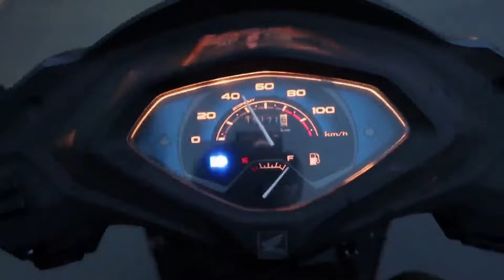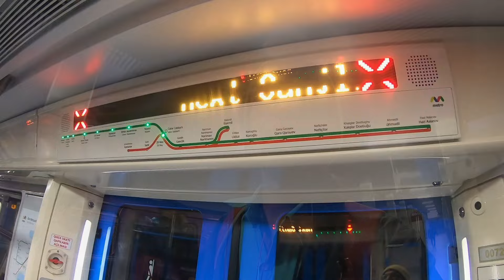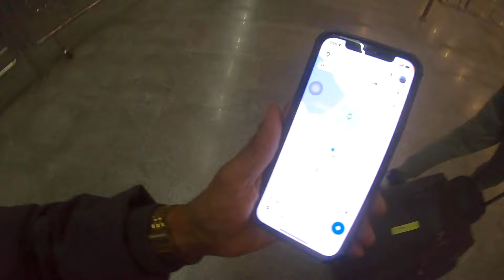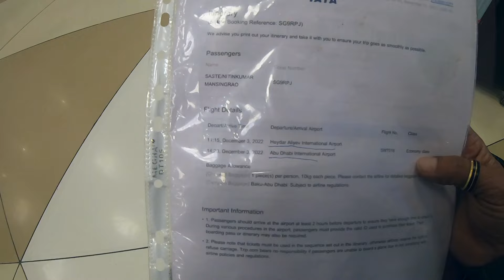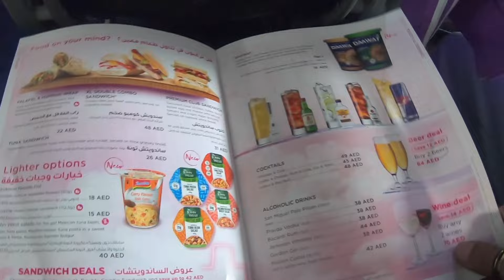Wizz Air Flight 5W 7016 experience | Baku to Abu Dhabi | Scam in Heydar Aliyev International Airport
1- Tourist scam in baku Azerbaijan
2- how to reach Baku airports from city Center
3- offline Google map download
4- Azerbaijan tourist Taxi scams
5- Baku to Abu Dhabi flight experience
6- Budget flight to Abu Dhabi
7- Wizz airline experience
8- Baku, Azerbaijan Trip Cost || Baku to Dubai ✈️ & UAE Free Transit Visa
9- Cheap flights from Baku, Azerbaijan to Abu Dhabi
10- baku travel blog
11- GYD to AUH flight
12- Bag wrapping scams in airports be care it
13- Scams in baku Azerbaijan